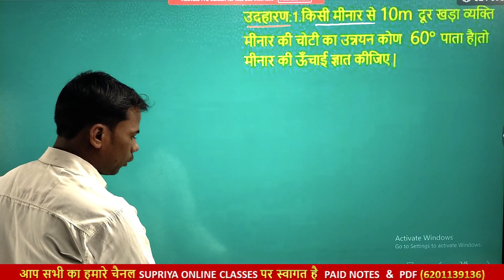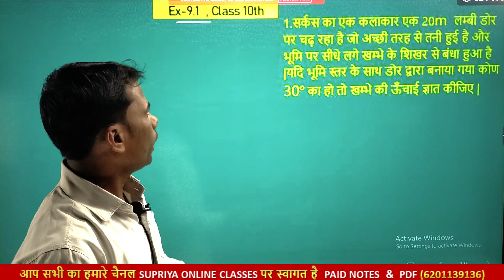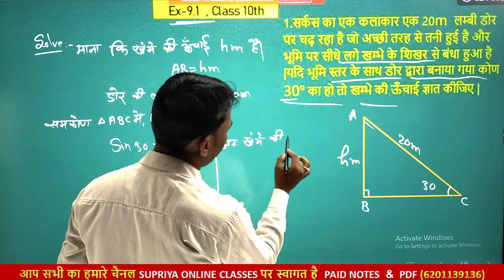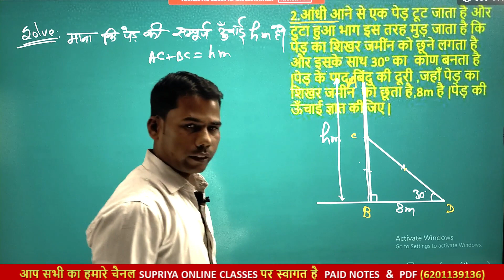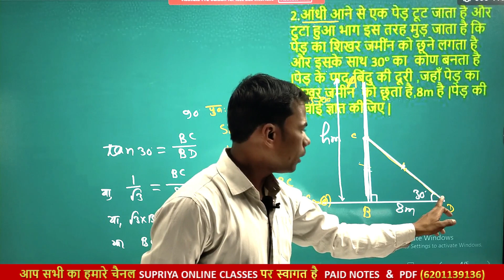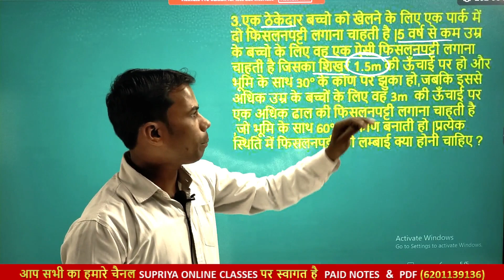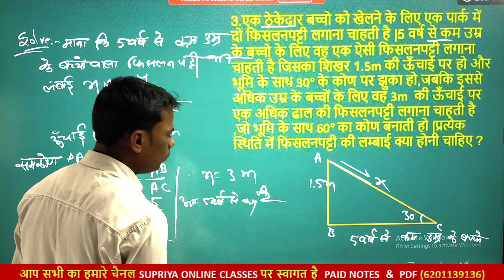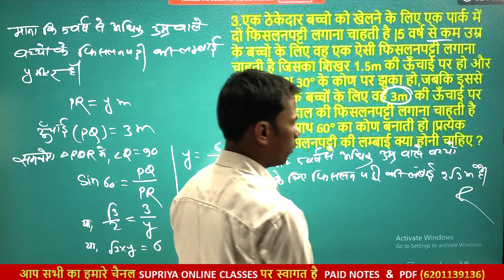ex-9.1 part 2||त्रिकोणमिति part 2 ||class 10th math ex-9.1||10th maths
10thmathtrikonmiti trigonometrypart2 ex-9.1class10th#supriyaonlineclassesbyramanandsir